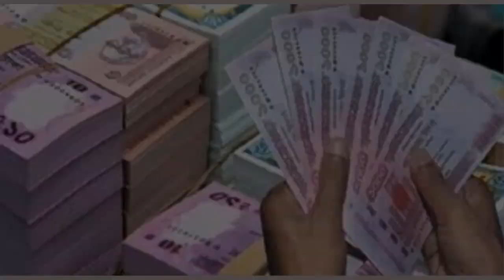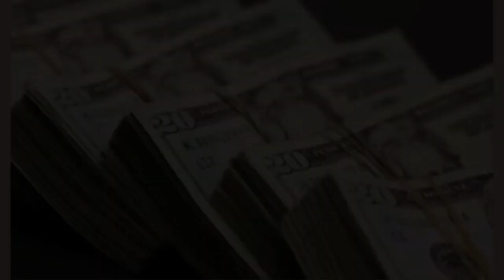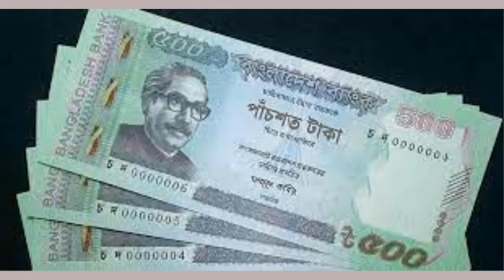বাংলাদেশের সেরা ৫ জন ধনী ব্যাক্তি।। অজানা তথ্য। Top 5 Bangladeshi Richman।। ojana tothya ।।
আমি এখানে আলোচনা করেছি-  বাংলাদেশের সেরা ৫ জন ধনী ব্যক্তি সম্পর্কে।আশা করি ভিডিওটা আপনাদের অনেক উপকারে আসবে।আমাদের ভিডিও গুলো ভালো লাগলে লাইক দিন এবং সাবস্কাইব করুন
বাংলাদেশের সেরা ৫ জন ধনী ব্যক্তির তালিকা ২০২৩
Top 10 rich man in Bangladesh
বাংলাদেশের শীর্ষ ধনী
বাংলাদেশের সবচেয়ে ধনী
সালমান এফ রহমান
সায়েম সোবহান আনভীর
তারেক রহমান
সজীব ওয়াজেদ জয়
আবুল হোসেন
সামুদ্রিক মাছ ও হাড়ের গুড়া
বসুন্ধরা সিটি শপিং কমপ্লেক্স
বসুন্ধরা মোবাইল মার্কেট
বসুন্ধরা গ্রুপের মালিকের বাড়ি
সম্পত্তির পরিমান ৬০-৭০ কোটি টাকা
লাক্সারিয়াস
লাক্সারিয়াস গাড়ি
লাক্সারিয়াস কার
প্রাইভেট হেলিকপ্টার
জেট বিমানের দাম কত
জেট বিমান কি
অজানা তথ্য
বাংলাদেশের সর্বোচ্চ আয়কারী ১০ টি সিনেমা || Top 10 most earning movies in Bangladesh.

 • বাংলাদেশের সর্বোচ্চ আয়কারী ১০ টি সিনে...

 বাংলাদেশের সবচেয়ে উচু ভবন।।অজানা তথ্য। Top 5 tallest Building in Bangladesh ojana othya

 বিশ্বের সবচেয়ে সেরা ৫ টি উঁচু ভবন।।অজানা তথ্য। top 5 tallest building in the world।। ojana tothya।।